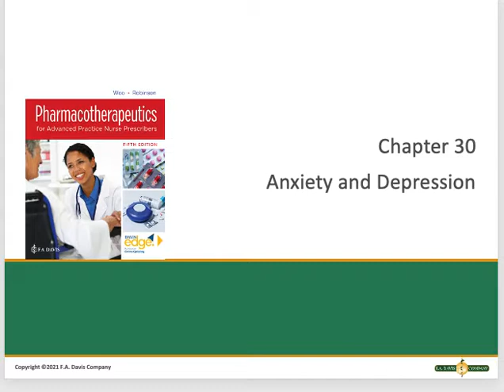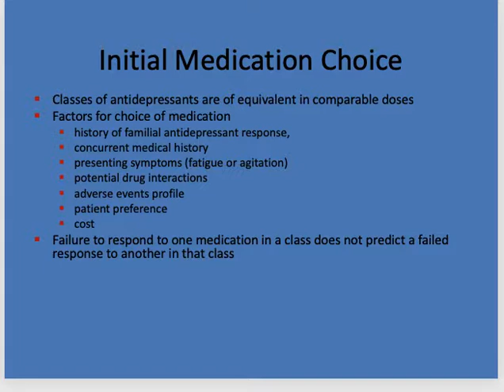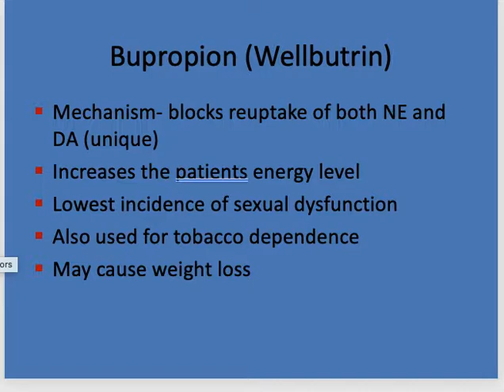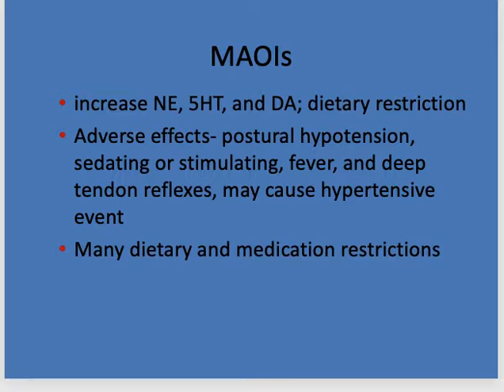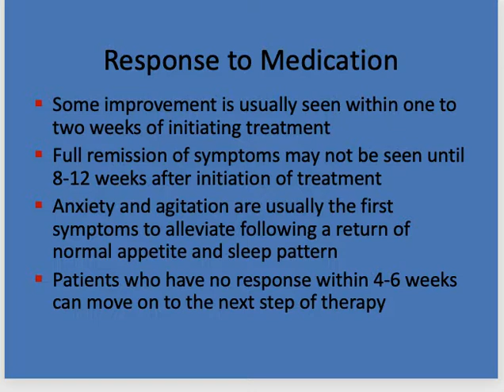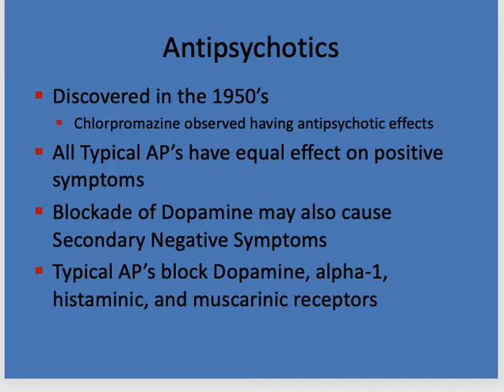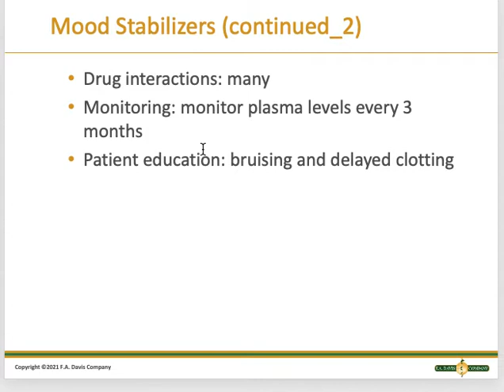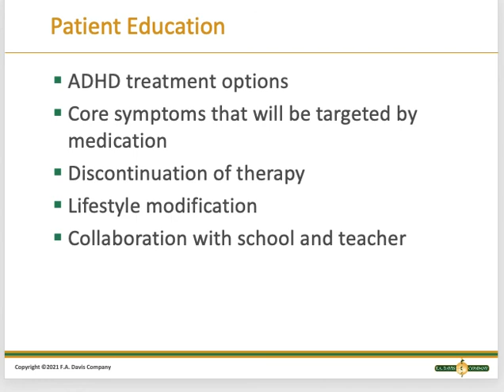Module 11 Lecture